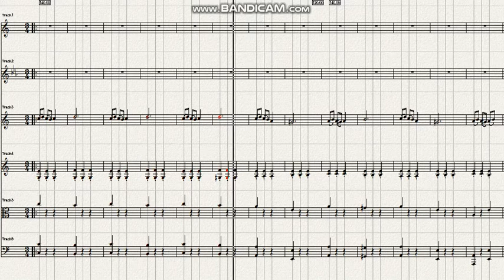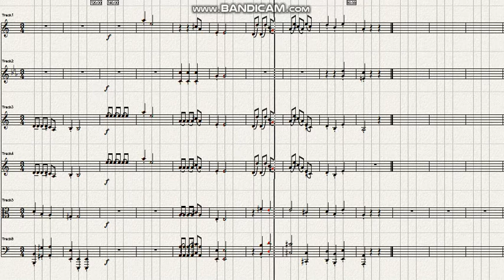Haydn Symphony No 28 in A Major 3rd mov Menuet Allegro molt Ver 2